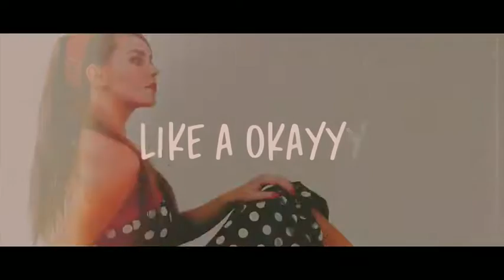SO SWEET (Lyric Video) (Leslie Powell, The Mondays, LiTTie)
Journey back in time with the retro sounds of 'SO SWEET.'

Written by: Leslie Powell, Kali J & Stefan Lit
Artists: Leslie Powell, The Mondays, LiTTie
Produced By: Stefan Lit